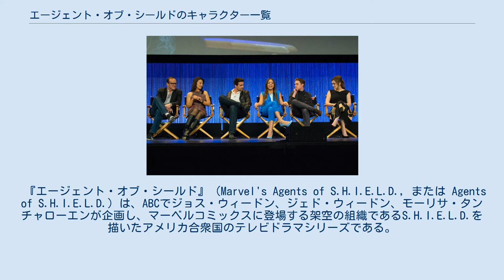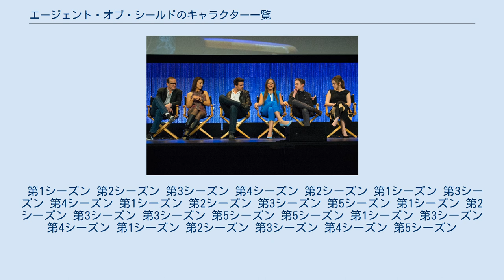エージェント・オブ・シールドのキャラクター一覧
マーベル・シネマティック・ユニバース
2014年のペレイフェストに登場したキャスト。
左から、グレッグ、ウェン、ダルトン、ベネット、カーステッカー、ヘンストリッジ。
 『エージェント・オブ・シールド』（Marvel's Agents of S.H.I.E.L.D., または Agents of S.H.I.E.L.D.）は、ABCでジョス・ウィードン、ジェド・ウィードン、モーリサ・タンチャローエンが企画し、マーベルコミックスに登場する架空の組織であるS.H.I.E.L.D.を描いたアメリカ合衆国のテレビドラマシリーズである。
シリーズはクラーク・グレッグ、ミンナ・ウェン、ブレット・ダルトン、クロエ・ベネット、イアン・デ・カーステッカー、エリザベス・ヘンストリッジ、第2シーズンからはさらにニック・ブラッドがレギュラー出演し、グレッグ演じるフィル・コールソンが中心となり、彼が招集したS.H.I.E.L.D.の精鋭チームが様々な超常的事件に挑む。
『エージェント・オブ・シールド』はマーベル・シネマティック・ユニバースに属しており、フランチャイズの長編映画やワンショットにも出演したグレッグ、サミュエル・L・ジャクソン、コビー・スマルダーズ、マキシミリアーノ・ヘルナンデス、タイタス・ウェリヴァー、ジェイミー・アレクサンダーが同じ役を務めている。
 第1シーズン 第2シーズン 第3シーズン 第4シーズン 第2シーズン 第1シーズン 第3シーズン 第4シーズン 第1シーズン 第2シーズン 第3シーズン 第5シーズン 第1シーズン 第2シーズン 第3シーズン 第3シーズン 第5シーズン 第5シーズン 第1シーズン 第3シーズン 第4シーズン 第1シーズン 第2シーズン 第3シーズン 第4シーズン 第5シーズン